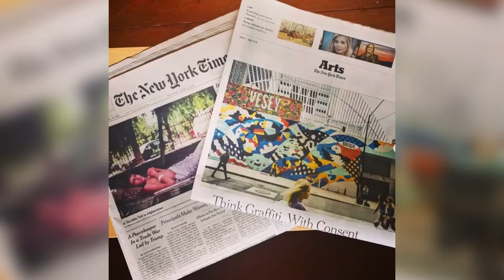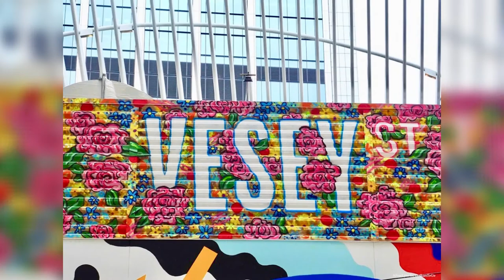Chinon Maria Introduction-Danville